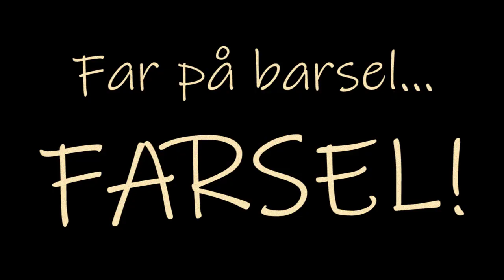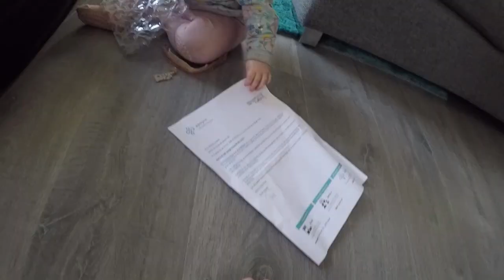Far på barsel - FARSEL... Dag 97 - Molly! Molly! Steve!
Livet som Müslikonge på fuldtidsbarsel aka FARSEL!